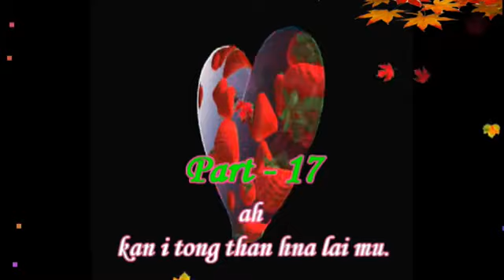Part 16 Lungchung Diary || Lenhloi tialtu - Joel Thang